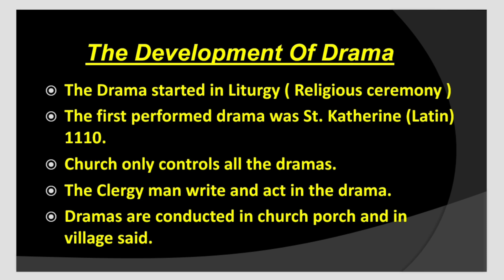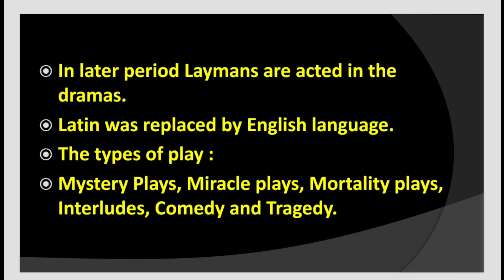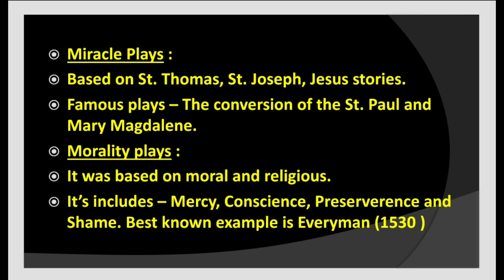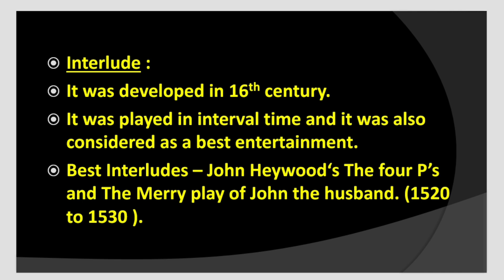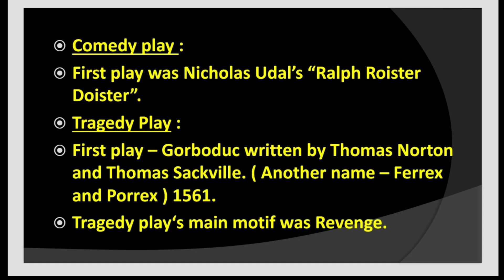The Development Of English Drama In Tamil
In this video we can know about The Development Of English Drama in short.

Here I explained about the types of dramas ( Mystery play, Miracle play, Morality Play, Interlude, Comedy play and Tragedy Play )

This is our another Channel : There you can get Multiple choice questions and answers for competitive Exams.